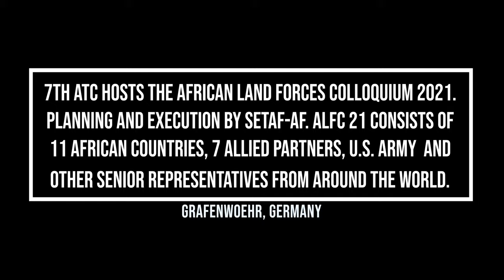African Land Forces Colloquium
GRAFENWOEHR, BY, GERMANY
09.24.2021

Senior leaders from across the African continent, allied and partner nations, U.S. military, country-specific liaison officers and other representatives attend to closing remarks 7th Army Training Command Headquarters, Grafenwoehr, Germany, Sept. 24, 2021. The 7th Army Training Command and U.S. Army Southern European Task Force, Africa, hosted the inaugural African Land Forces Colloquium , designed specifically to showcase military training capabilities and provide a platform for building partner capacity. (U.S Army Photo by Pfc. Jacob Bradford)

Film Credits: Video by Pfc. Jacob Bradford